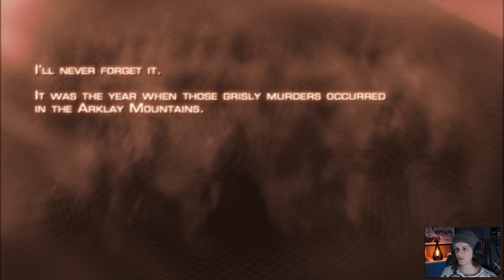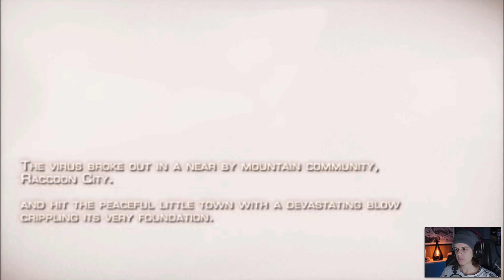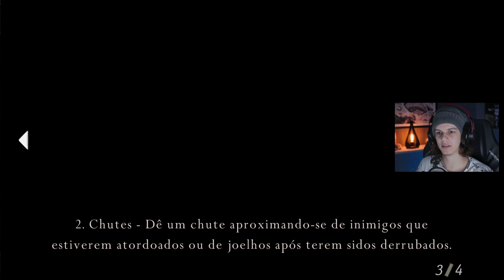RESIDENT EVIL 4 TMP - #1: Agora sim, SÓ TMP! - Gameplay Dublado em Português PT-BR | 4K60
Série nova de Resident Evil 4 jogando apenas com a arma TMP, sem poder usar a faca e nem as granadas, com os mods de Dublagem e Legendas em PT-BR e também o mod de texturas HD Project | Jogando em 4K60FPS